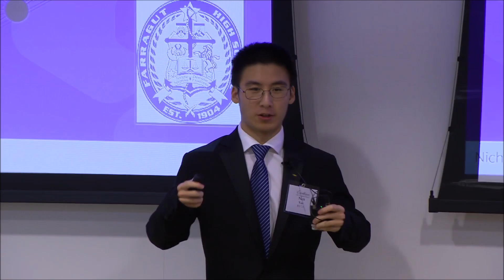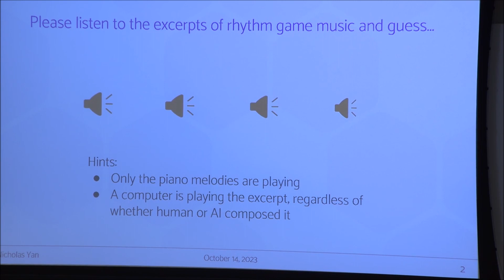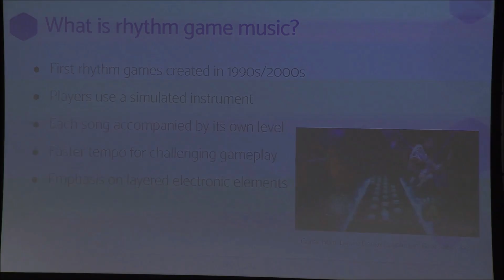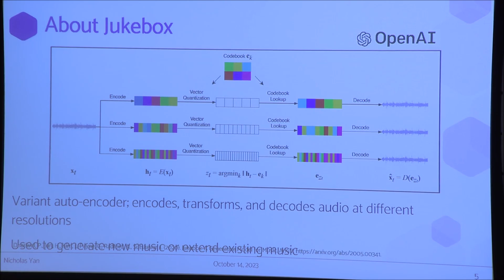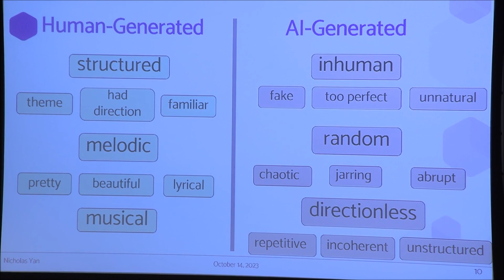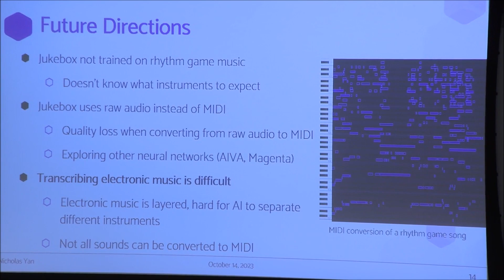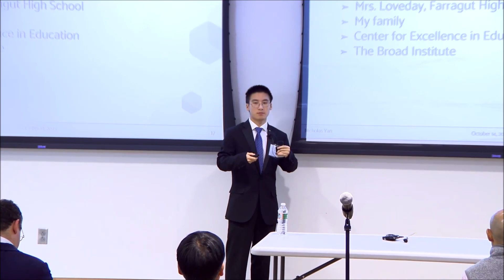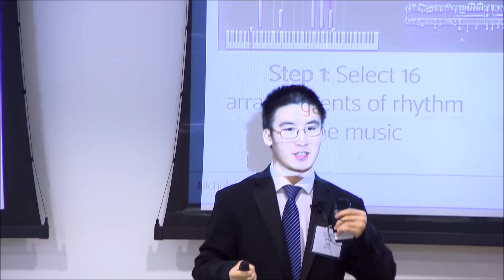CEE Talks: Generating Rhythm Game Music with Jukebox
This CEE Talk took place on October 14, 2023 at the Broad Institute in Cambridge, MA during CEE's 40th anniversary celebration. Nicholas Yan attended CEE's Research Science Institute in 2023.

CEE’s Research Science Institute is the most prestigious international summer research program in the world for high school students. CEE’s program emphasizes advanced theory and research in STEM. One hundred of the world’s most accomplished high school scholars are selected annually to participate in RSI, which is cost-free to all competitively selected students. To date, more than 3,000 high school students representing every U.S. state and 61 nations have experienced RSI.

The Center for Excellence in Education (CEE), a nonprofit 501(c)(3) charitable organization, was founded in 1983 by the late Admiral H.G. Rickover and Joann P. DiGennaro, President of the Center. The Center’s mission is to nurture high school and university scholars to careers of excellence and leadership in science, technology, engineering, and mathematics (STEM), and to encourage collaboration between and among scientific and technological leaders in the global community. CEE sponsors the Research Science Institute (RSI), USA Biolympiad (USABO), Teacher Enrichment Program (TEP), and STEM Lyceums. All CEE programs are offered cost-free to students and teachers, thereby leveling the playing field for economically disadvantaged students. The Center works closely with educational institutions, private foundations, corporations, government agencies, and individuals.